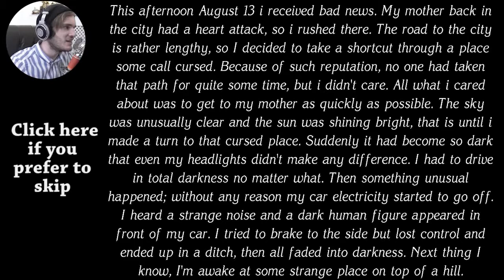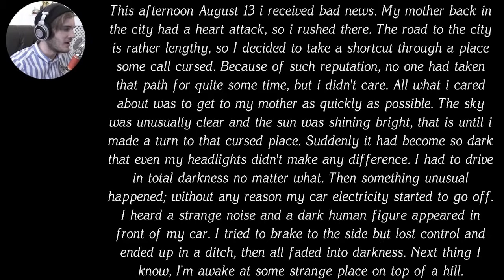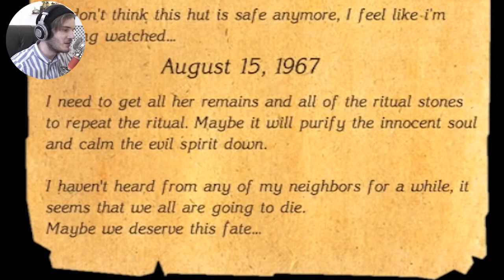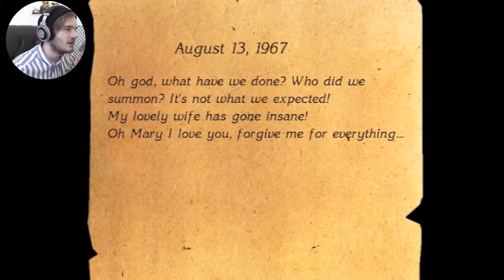GOOSE PIMPS GUARANTEED The Cursed Forest #1